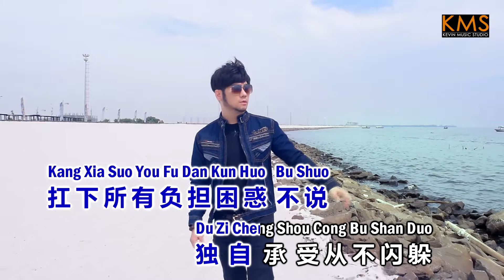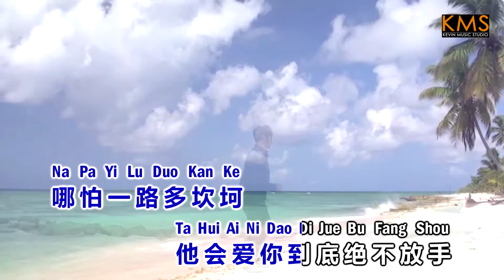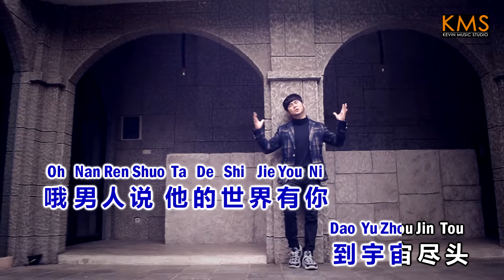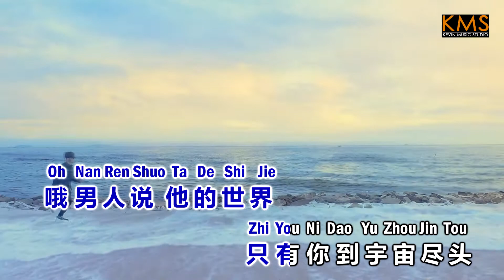KARAOKE Male Key -《男人说》Nan Ren Shuo by Kevin Khai 林义铠 (Original Single)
Kevin Khai 自创曲 《男人说》Nan Ren Shuo/He Says...
Song Writer : Kevin Khai 林义铠
Song Lyrics : 张城 (中国）

The song tells the story of a man's life, who has been fighting in his whole life for passion, friendship & love.

《男人说》
原唱 ：林义铠 Kevin Khai
曲：Kevin Khai
词：张城 （中国）

男人的沉默
只有简简单单的快乐
扛下所有负担困惑
不说 独自承受 从不闪躲

男人的生活
总在跌跌撞撞中走过
放下所有痛苦迷惑
三五好友围坐 把酒当歌

男人说 他的梦
只爱一个你 付出所有 绝不退缩
男人啊 都不会甜言蜜语
只会用双手 把你紧紧捧在心头
噢男人说 他的世界（只）有你
到宇宙尽头
哪怕一路多坎坷
他会爱你到底 绝不放手

男人一生多坎坷
也会爱你到底 绝不放手

(English Translation)

《HE SAYS》

Man's  simple happiness is only a silence
Carry all the burden and confusion
Don't talk, bear it alone, never dodge

Man's life
Always stumbled past
Let go of all the pain and confusion
Three or five friends sitting around, drinking wine as a song

Man said his dream
Only love one you, give everything, never shrink
Men don’t know how to talk sweetly
I can only hold you tightly with my hands
Oh man said his world (only) has you
To the end of the universe
Even if the road is bumpy
He will love you to the end and never let go

A man's life is bumpy
I will love you to the end and never let go

Please Subscrbe & Share!
发表你的意见与看法哦！